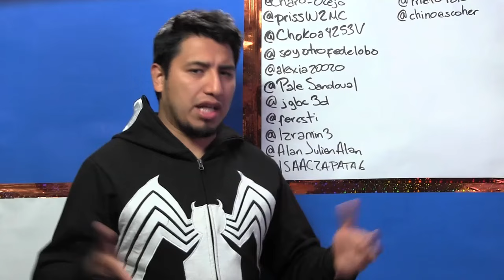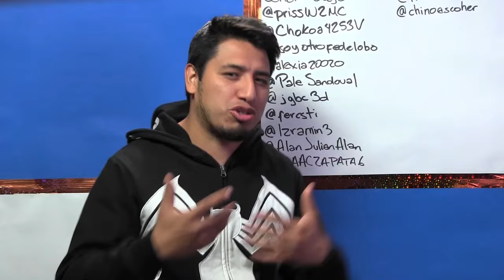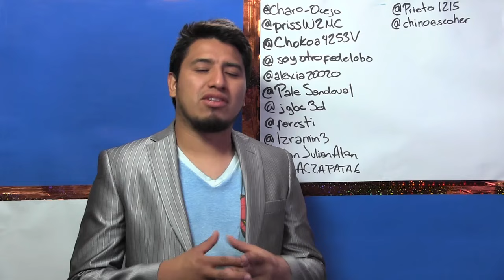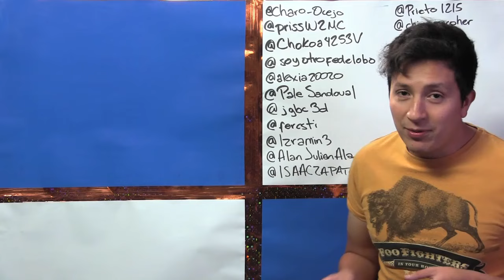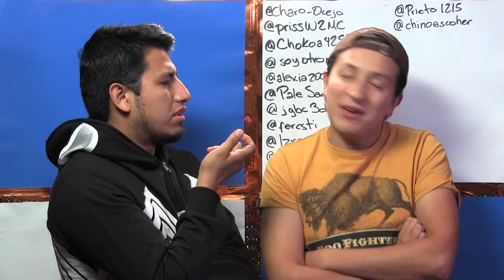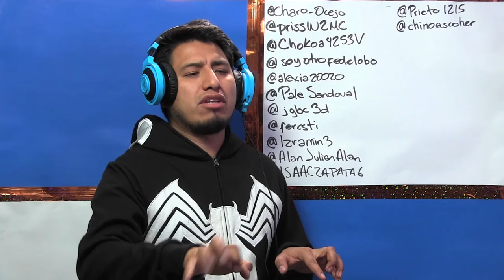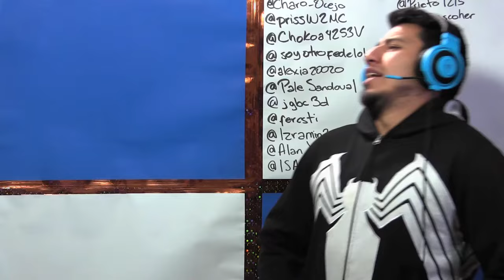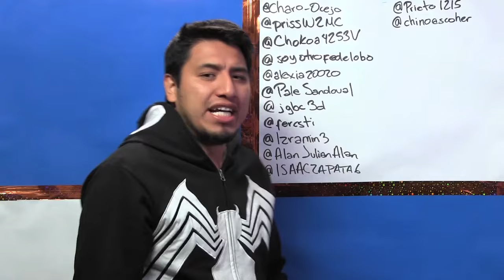Mediovlog Grandes Mentiras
Federico